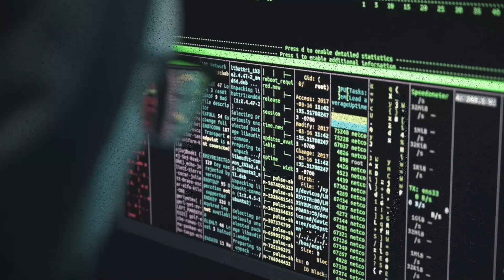Cyber Freq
I'm doing a series of compositions that feature one single patch on the DSI Prophet 12. This patch uses the separate stereo outputs and a split voice; the arpeggio bass is layer 1 and all other are layer 2.
 Cheers!